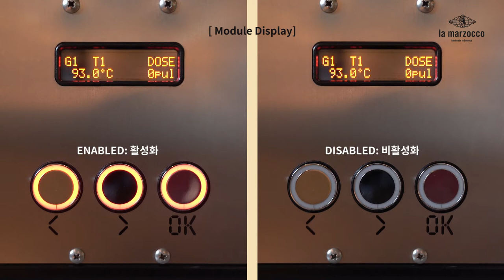modbar av- 키패드 LED 설정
modbar espresso av
키패드 LED 설정 방법 입니다.